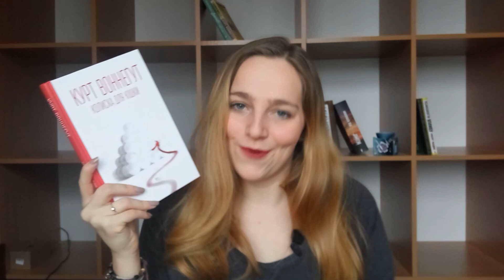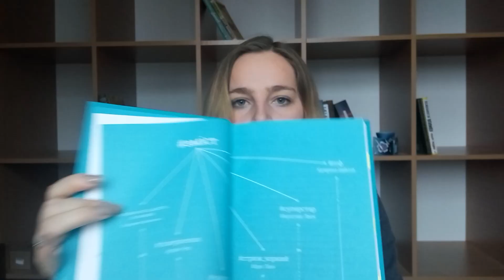Книжкові покупки осені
Приєднуйтесь.